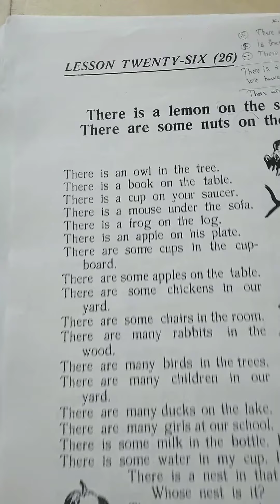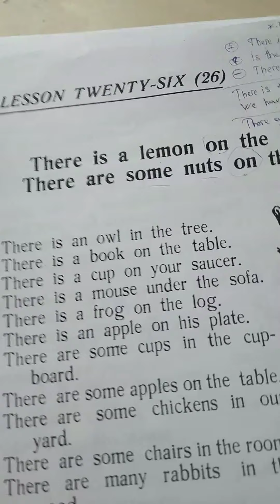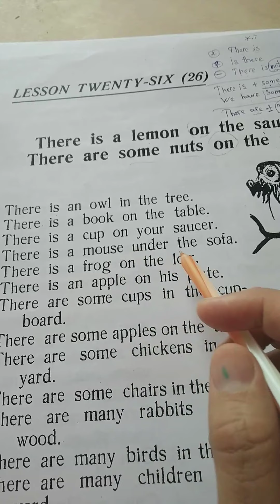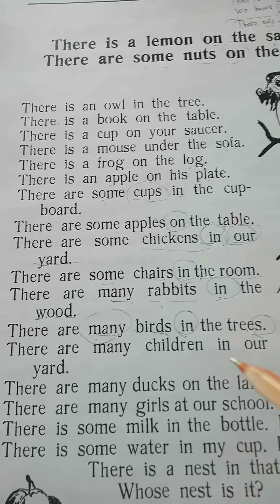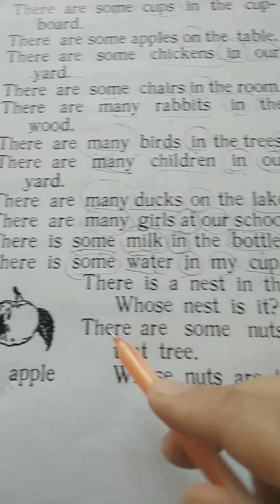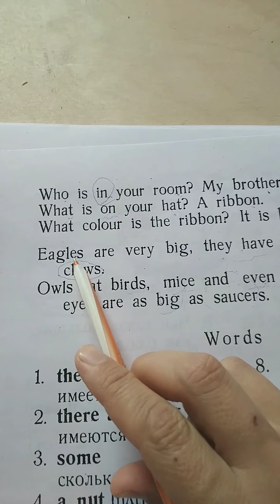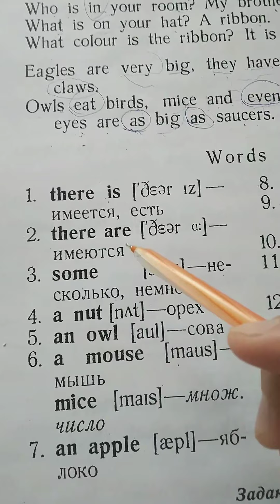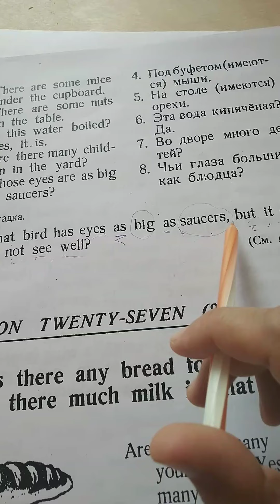26/39-сабақ.Балаларға арналған ағылшын сабақтары кітабы бойынша түсірілген. Виктория Скультэ.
Ағылшын тілін үйренуге арналған ең сауатты жазылған кітап. Жылдар өтседе өз құндылығын жоғалтпаған депті.Бізбен бірге басынан соңына дейін  көріңіздер
барлык материалдар мына жерде